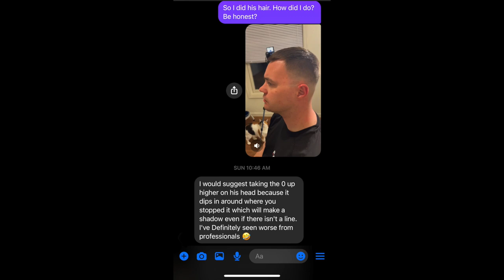Cutting My Husband's Hair For The First Time ***Milso Vlogs***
As a Marine Recruiter, Jeremy has to get a haircut every week. He has been wanting me to learn how to cut his hair for months now so that we can save a little bit of money. The thought of cutting his hair myself is very intimidating. I finally worked up the courage to do it. Watch to the end to see how I did and what his hairstylist thinks of my work.

Or write me at:
Kelly Butler
Seymour, IL 61875